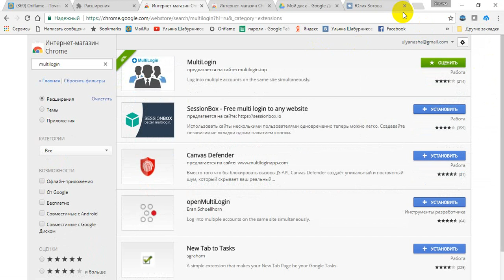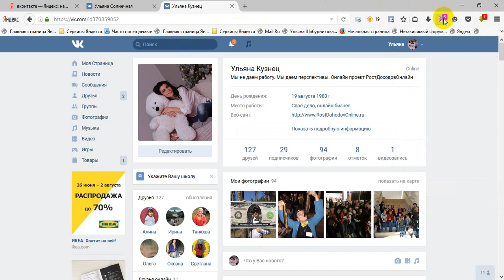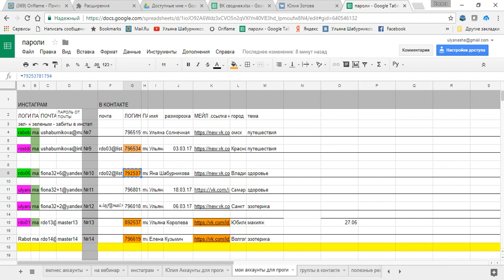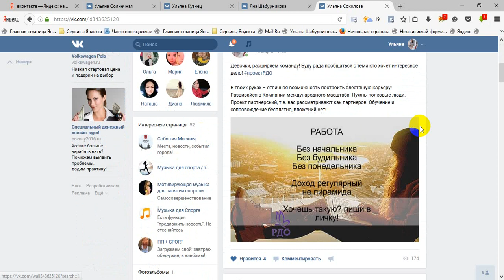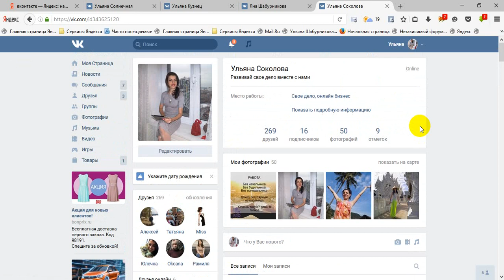Как одновременно работать с нескольких аккаунтов мультилогин и мультифокс